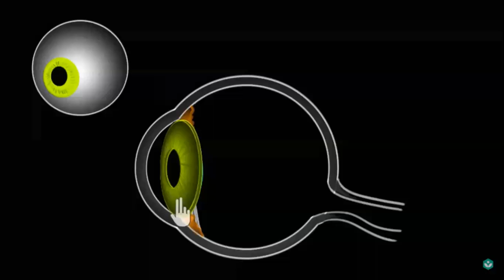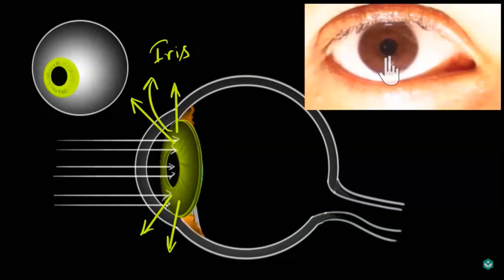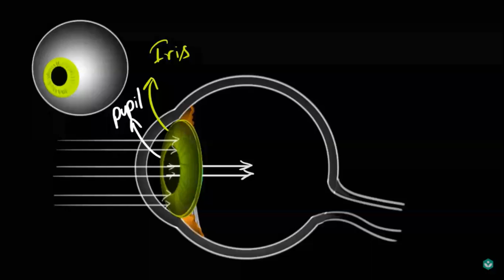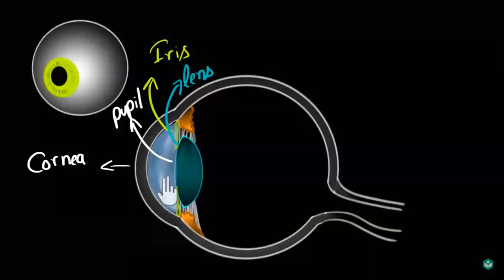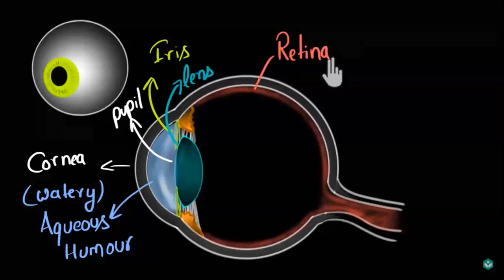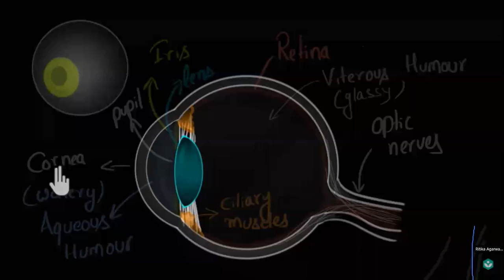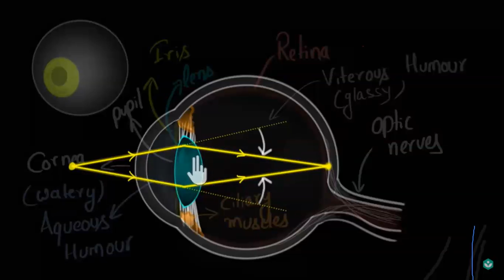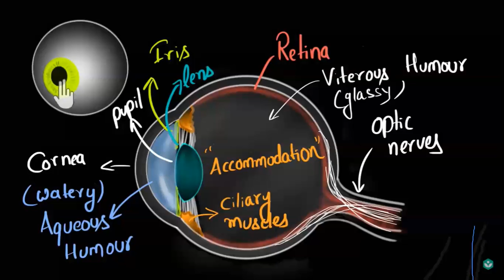Construction and Working of human eye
Physics with Nidhi Bana  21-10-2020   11A.M